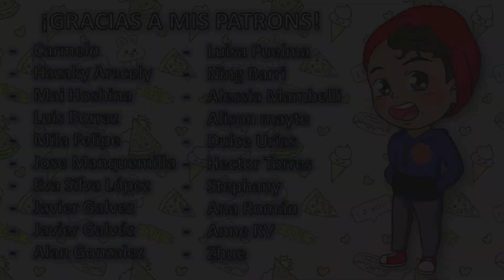¿HINATA ESTÁ OBSESIONADO? || HAIKYUU: TO THE TOP || Reacción episodio 2